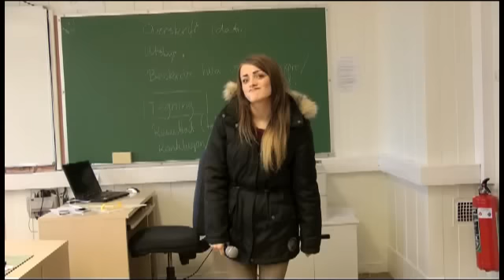Norsk Ungdom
Kohán Othero Barbosa, Maria Karoline Hansen, Anne -- Mari Malmo Johansen